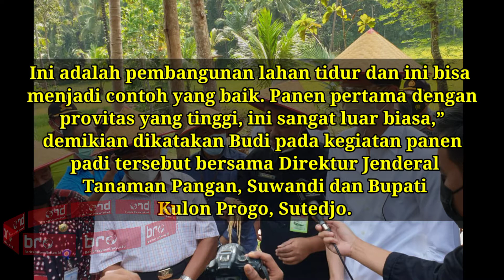Komisi IV DPR RI-Kementan Panen Padi Varietas Inpari IR Nutri Zinc Di Kulon Progo